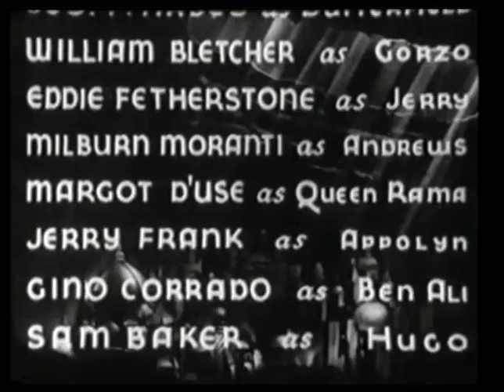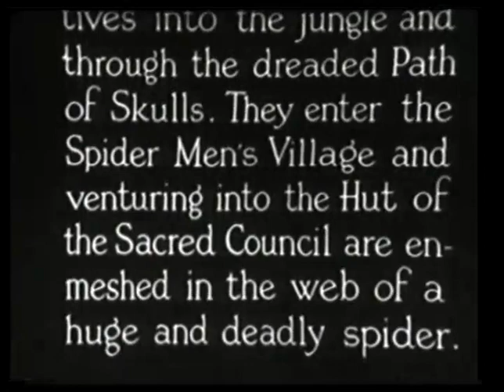The Lost City: Chapter 8 - Human Targets